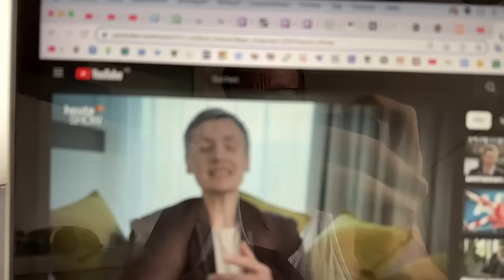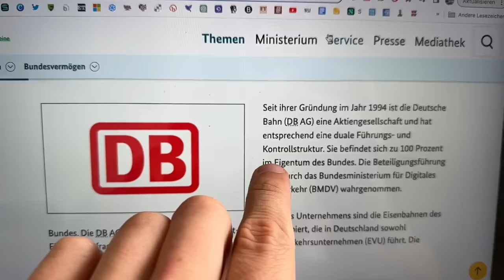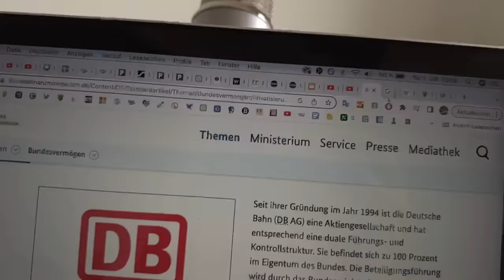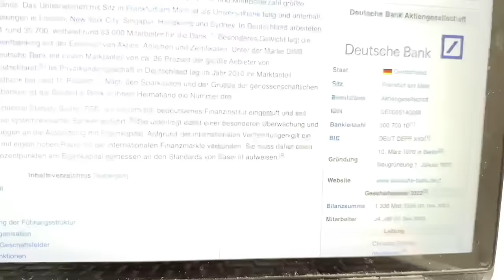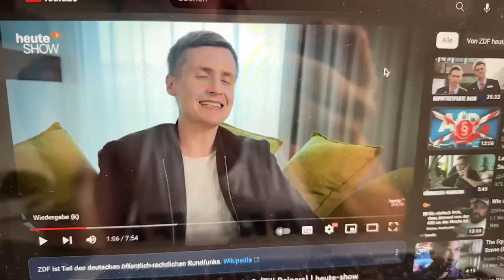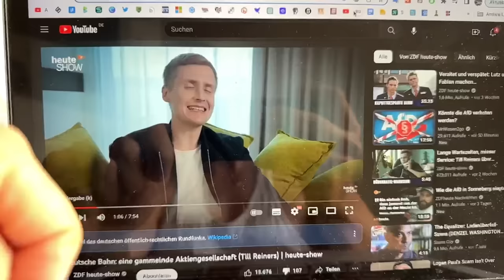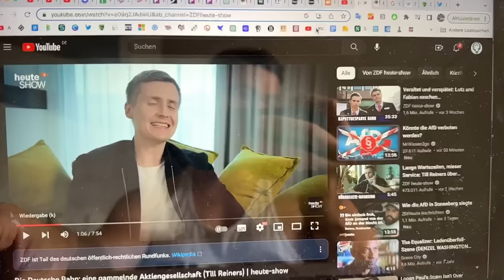Spektakulärster Heute-SHOW GAU!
Till Reiners von der Heute-Show verbreitet massive Desinformationen über die Deutsche Bahn und ihre Probleme! Ich hoffe irgendwann reicht man dort in der Redaktion mal ein Wirtschaftsbuch nach!